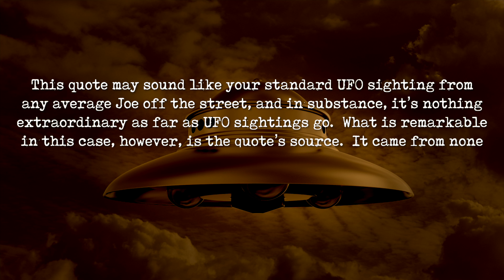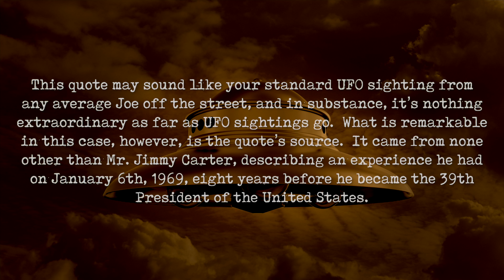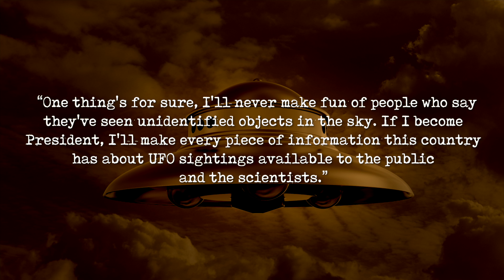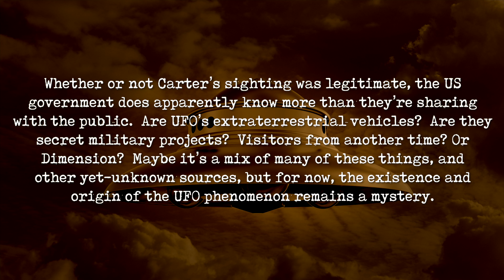The Jimmy Carter UFO Incident | January 6, 1969 | This Day in Mystery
The Presidents and UFOs: A Secret History from FDR to Obama: